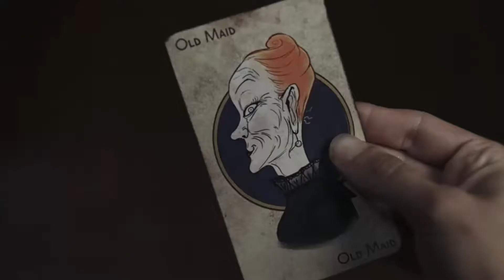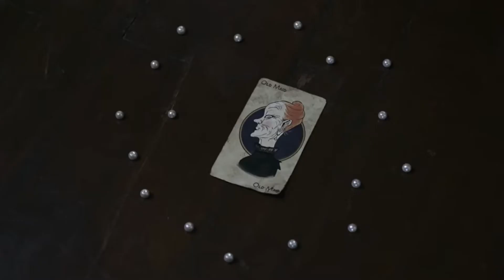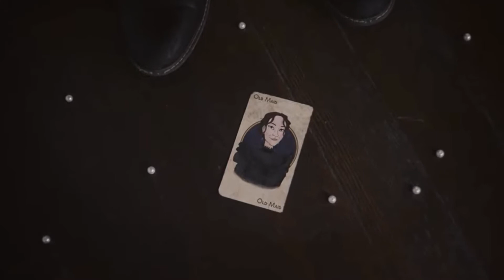the scariest thing I have ever seen